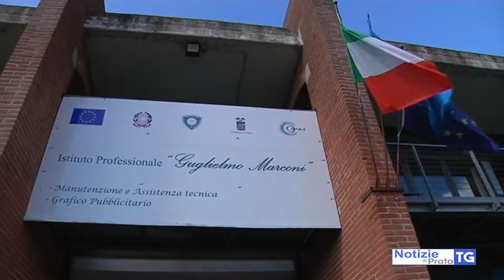2020-07-30 PRATO - SCUOLE SUPERIORI, INTERVENTI PER 800MILA EURO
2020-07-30 PRATO - SCUOLE SUPERIORI, INTERVENTI PER 800MILA EURO